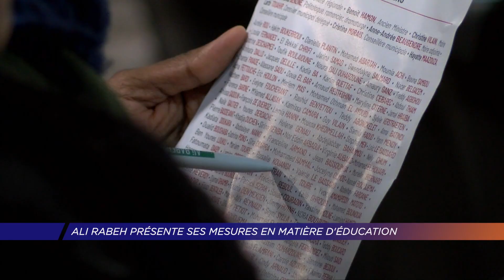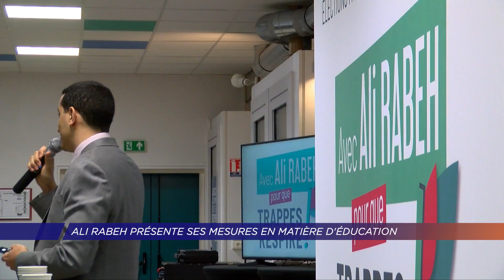Yvelines | Ali Rabeh présente ses mesures en matière d'éducation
C'était la sixième réunion de campagne organisée par la liste " Pour que Trappes respire ! " Ali Rabeh et son équipe ont présenté, vendredi 7 février, leur projet sur l'éducation à la Maison des familles de Trappes. Retour sur la semaine de 4 jours, des changements sur les temps périscolaires, une nouvelle méthode de travail avec les acteurs de ce domaine sur la commune, plusieurs mesures proposées dans leur programme.